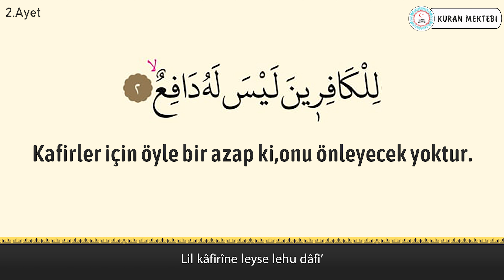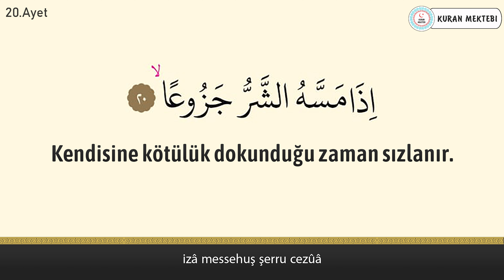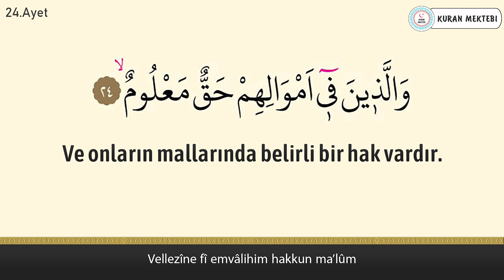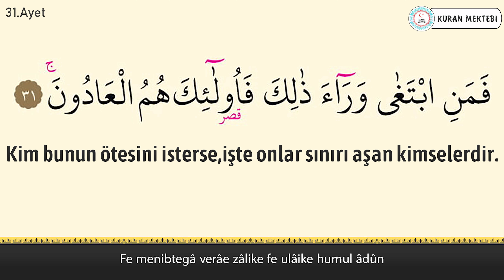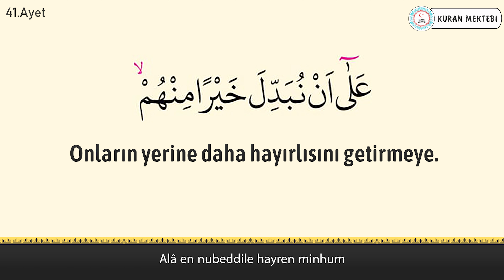Mearic suresi anlamı dinle Bandar Balila (Mearic suresi arapça yazılışı okunuşu ve meali)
Mearic suresi Bandar Balila videomuzda mearic suresi dinleyerek, mearic suresi arapça ve türkçe meali okuyarak, mearic suresi meali ve, mearic suresi anlamını ayrıca, mearic suresi arapça okunuşu ile birlikte, mearic suresi arapça yazılışı öğrenebilir, mearic suresi türkçe meali ve, mearic suresi türkçe okunuşu takip edebilir, ayrıca mearic suresi tekrar ederek, mearic suresi ezberle ve, mearic suresi anlamı ezberleme yapabilirsiniz, mearic suresi tefsiri ile birlikte, mearic suresi fazileti videolarımız mevcut değildir, mearic suresi yazılışı türkçe şeklinde, mearic suresi alt yazılı olarak videomuzda bulabilirsiniz, mearic suresi türkçe anlamı için ve yine mearic suresi anlamını dinle videomuzdan faydalanabilirsiniz. Ayrıca mearic suresi hızlı okuma veya mearic suresi yavaş okuma için videonun sağ alt kısmında bulunan ayarlardan çalma hızını değiştirebilirsiniz. mearic suresi anlamı ve okunuşunu ayrıca, mearic suresi duası okuyun. mearic suresi faydaları hakkında, mearic suresi latince okunuşu yanında, mearic suresi latince yazılışı yapabilirsiniz, mearic suresi kabe imamı hocalardan, mearic suresi makamlı okunuşu dinleyin. mearic suresi nasıl okunur diyorsanız ve mearic suresi manasını öğrenmek için, mearic suresi resimli olarak, mearic suresi tecvidli dinleyin ve aynı zamanda mearic suresi talimli okuyun. Ayrıca mearic suresi yazılışı ve okunuşunu bu videomuzda, mearic suresi yazılışı ve anlamını okuyabilirsiniz, mearic suresi hakkında bilgi alarak, mearic suresi kolay okunuşunu dinleyin. Ayrıca mearic suresi mekke imamı olan, mearic suresi güzel okumayı öğrenin, mearic suresi reklamsız dinleyin. mearic suresi ne için okunur ile, mearic suresi öğrenmek istiyorsanız, mearic suresi sesli okunuşunu buradan, mearic suresi okunuşu türkçe ve yanında, mearic suresi okunuşu arapça dinleyerek, mearic suresi yavaş okunuşu ayrıca yine, mearic suresi hızlı okunuşu yapın. mearic suresi okumanın fazileti yada, mearic suresi latin harflerle okunuş şeklini, mearic suresi uyumayan bebeğe ile, mearic suresi youtube videosundan, mearic suresi ok takipli olmadan, mearic suresi sayfa olarak, mearic suresi anlamı türkçe dinleyerek, mearic suresi bize ne anlatıyor öğrenin, mearic suresi bebek ve mearic suresi çocuk için dinlemeyi, mearic suresi uyku için dinlenen, mearic suresi en güzel okuyan hocadan, mearic suresi latin harfli olarak, mearic suresi makamlı şekilde, mearic suresi en kolay oku. mearic suresi sözleri bu videomuzda, mearic suresi kelime meali şeklinde, mearic suresi latincesi olarak, mearic suresi kırık meal dinleyerek, mearic suresi kaçıncı sayfada öğrenebilirsiniz. mearic suresi bebekler için olanı, mearic suresi indir yada mearic suresi diyanet mealini kanalımızda, mearic suresi tecvitli yada mearic suresi takipli dinleyin.